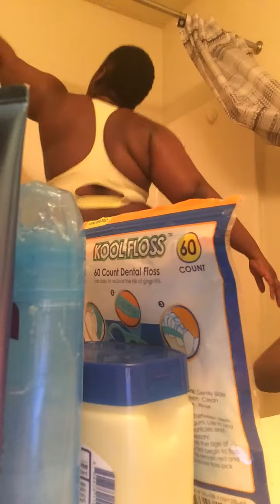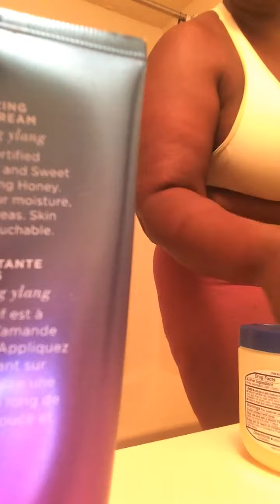New Years Eve/ Clean with me pt.3